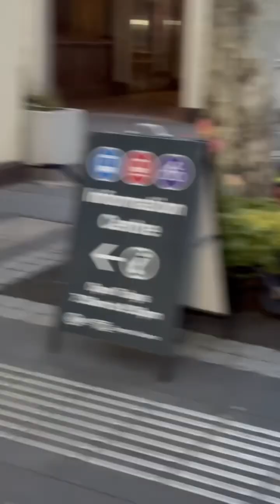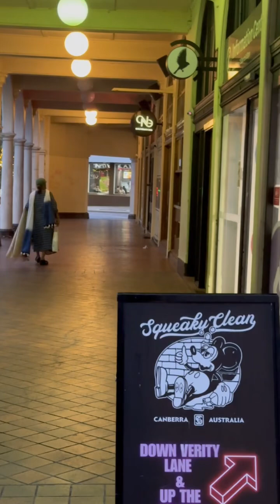Scientology Canberra Australia 2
scientology Canberra Australia

Shout out @Cubschampions16